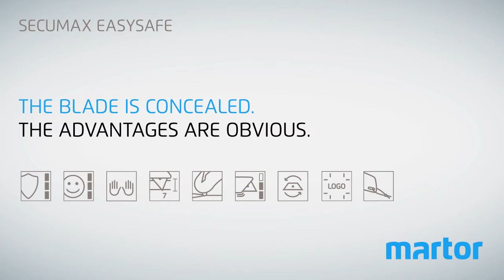MARTOR SECUMAX EASYSAFE PV GB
Secumax EASYSAFE Product Video